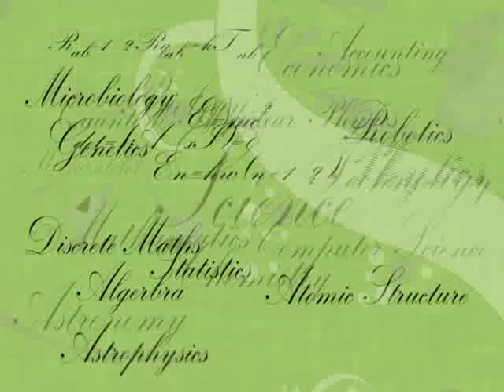Titraj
Titraje barnaameye farasoo